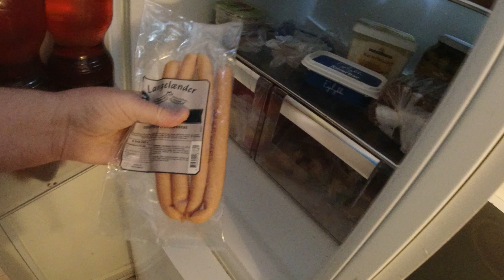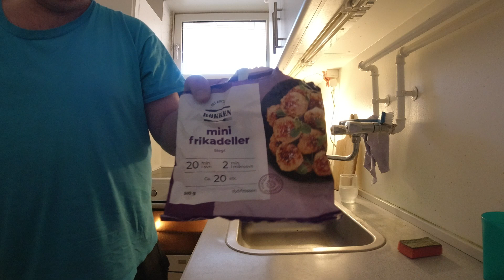MongoTV_5949 - 3-3-2021 LUNE FRIKADELLER MED KARTOFFELSALAT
God ONSDAG ! :-) Det er så blevet den 3.Marts 2021, og denne lange mørke og kolde vinter, den er så småt ved at være forbi :-) Jeg ved ikke, om man regner Marts månned for Forår ? Om Marts måned er et fortårs måned, men det er det vist nok. Men kan jo være iskoldt og sne og is i marts måned, så for miug er forår i Danmark sådan mere start april måned. Men kan også være iskoldt i April. Den lune varme i Danmark, den plejer at komme i slutning af april måned. Jeg havde 6 små frikadeller i fryser, så dem luner jeg lige, til en meget tidlig aftensmad, og masse af kartoffelsalat til også. Jefg har 1 kilo kartoffelsalat i mit køleskab, som jeg skal have brugt, som en en hakkebøf eller to. Klokken den er lighe ved at være 15, og min dag er sådan set gået nu. Jeg fik optaget 3 timer video på engalsk on droner, i 10 dele video. Så jeg fik optaget en masse video igen i dag. Kan i have en god dag også og uge.,